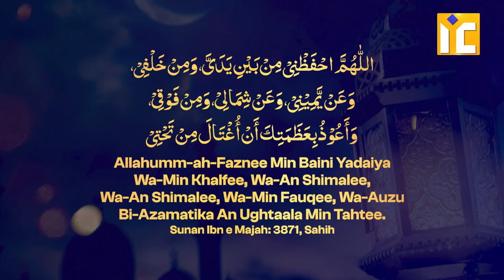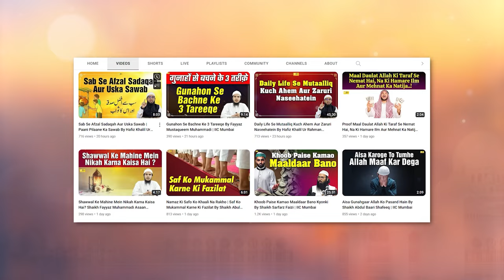Insaani Zindagi Mein Azkar Ki Ahmiyat By Shaikh Fakhruddin Salafi | IIC Mumbai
Bank Account Details:
ILM FOUNDATION
ICICI Bank
Savings account
IFSC CODE-ICIC0001028